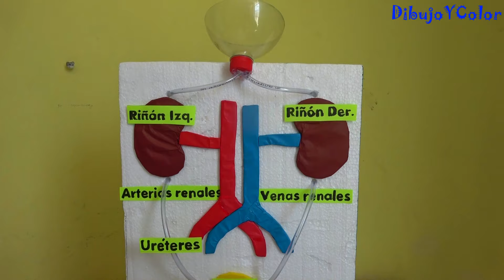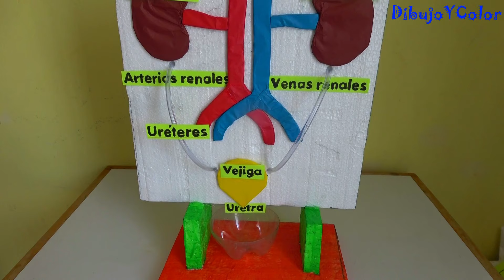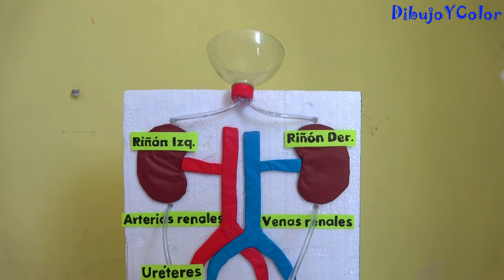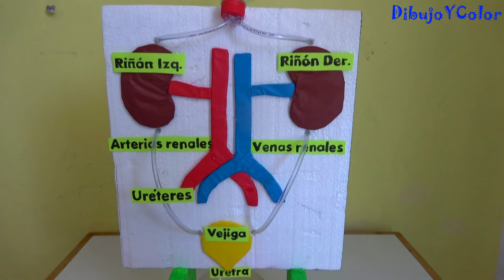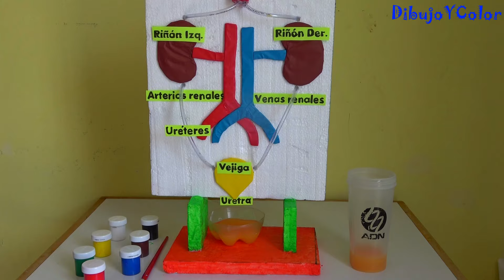Como hacer MAQUETA del SISTEMA URINARIO FACIL/ proyectos caseros/ DibujoYColor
Hola amigos y amigas aqui les traigo un video super interesante, se trata de como hacer una MAQUETA DEL SISTEMA URINARIO aquí los
MATERIALES. botella de plástico, tecnopor, manguera delgada transparente, papel sedita, temperas, pinceles, silicona caliente, pistola para silicona, silicona liquida, marcador, cuchilla, tijera..